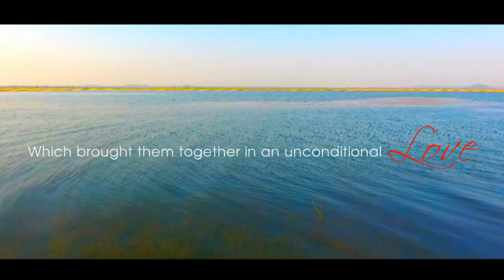Best Pre Wedding Pranay with Sneha/vision event Nagpur/